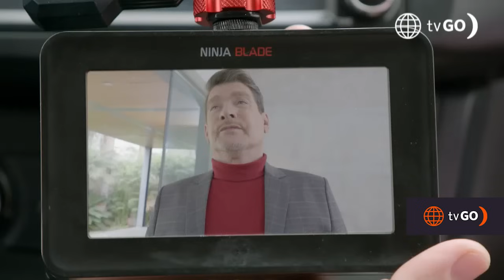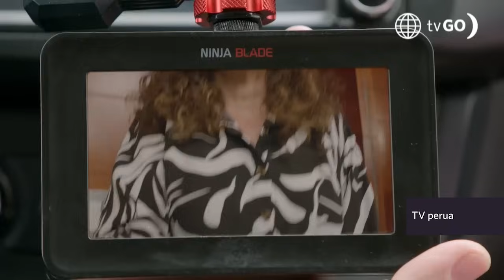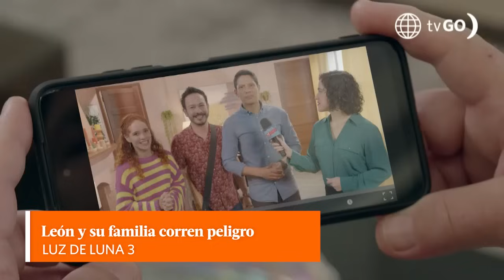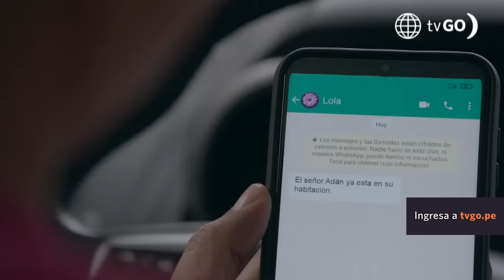LUZ DE LUNA 3 | Los mejores momentos de la semana (18 - 22 septiembre) | América Televisión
André Silva, Naima Luna, Vanessa Silva